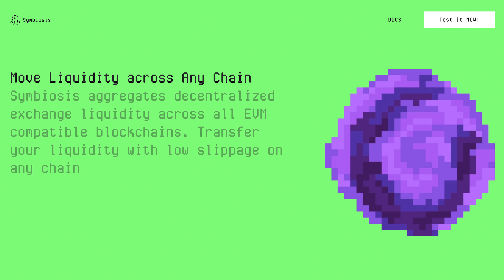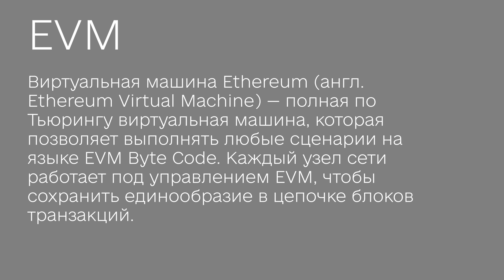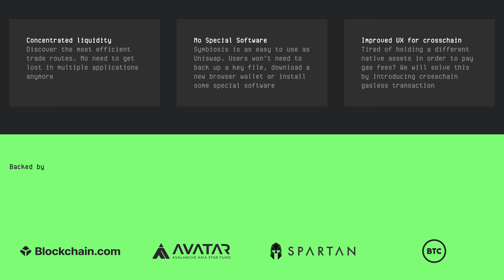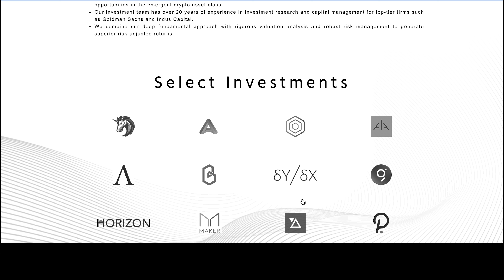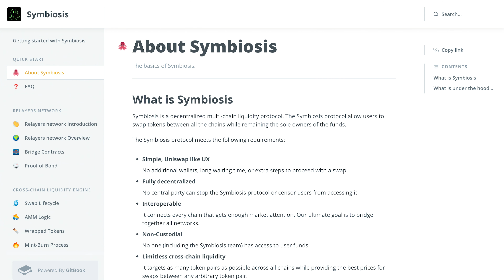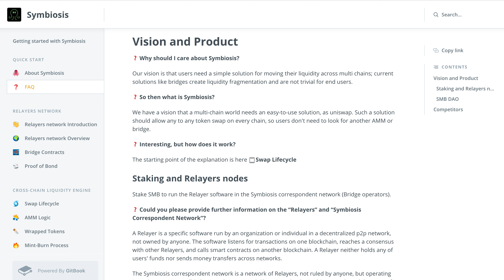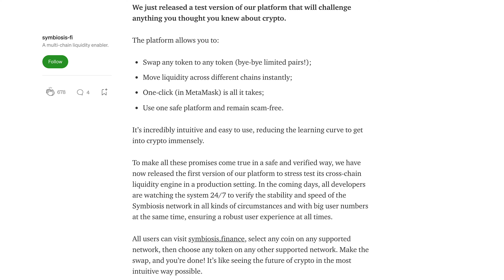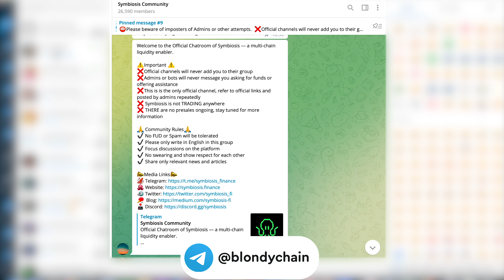Symbiosis • самый удобный сервис SWAP. Мосты и свопалки больше не нужны! Полный обзор SMB Token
Обзор проекта Symbiosis. Перемещение ликвидности по любой цепочке.
Симбиоз объединяет децентрализованную биржевую ликвидность по всем блокчейнам, совместимым с EVM. Передайте свою ликвидность с низким проскальзыванием в любой цепочке. Symbiosis • самый удобный сервис SWAP. Мосты и свопалки больше не нужны! Полный обзор  SMB Token

📌Ссылки из видео:

📌Таймкоды видео:
00:00 О проекте Symbiosis
01:06 Что такое EVM
02:18 Для чего нужен проект Symbiosis
04:00 Инвесторы
05:12 О протоколе Symbiosis
07:50 Токен SMB
08:55 Как работает платформа
10:47 Анонс IDO
💸Полезные ссылки:
💥Курс инвестирования в Токенсейлы от Blondychain Academy